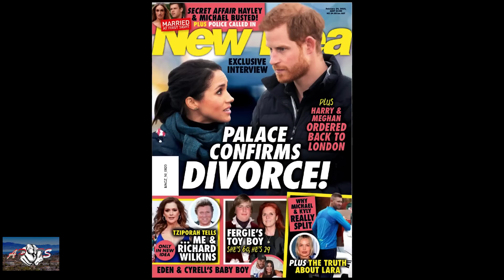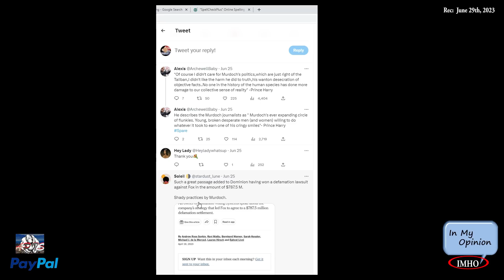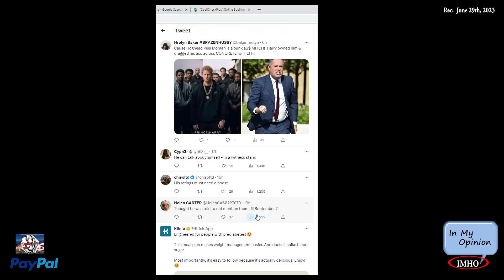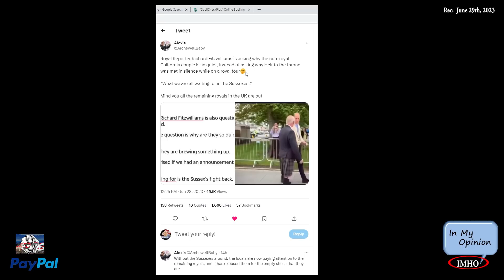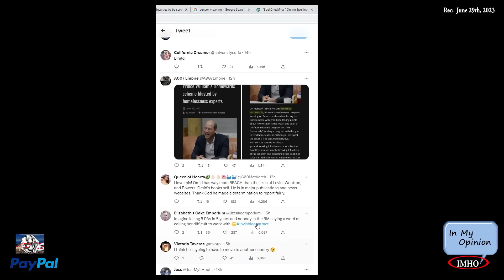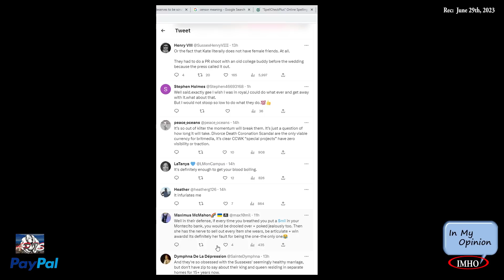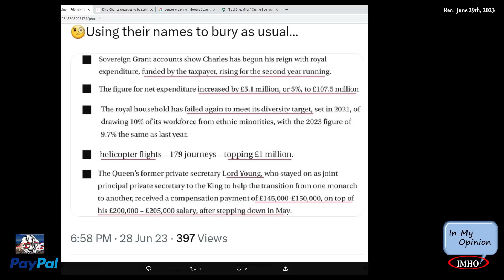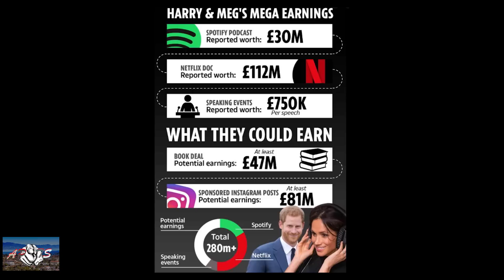S3E188 APTS | Paid To Be Self Inflicted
06.29.23

Timestamp:
 00:01:48:00 (Murdoch) Asked why he supported Brexit and used his UK Press to push for it,
00:04:43:22
 00:04:54:20 (Murdoch) When you listen to how Prince Harry completely eviscerated Rupert
00:16:28:04
(Hacking) Now that PrinceHarryVsMGN hearings have ended

 00:19:38:00 (Hacking) I’m in court for the final week of the Mirror Group Newspapers phone hacking trial.
00:24:14:20
 00:24:17:00 (Harry Popularity) BREAKING : Prince Harry’s popularity has fallen to its lowest ever level in the UK ...
00:26:43:12
 00:26:54:04 (Harry Popularity) Royal Reporter Richard Fitzwilliams is asking why the non-royal
00:30:11:12
 00:30:12:10 (S vs K same)The months this year when the Duchess of Sussex had not been seen
00:38:16:00
 00:41:17:06 (S vs K same)It’s absolutely mind boggling that Kate having 5 new private Secretaries
00:47:20:12
 00:47:30:12 They call every well-minded ppl that they cross path with crazy
00:49:25:00
 00:49:32:18 (Tyler Perry) Television has had my full focus for the past 10 years.
00:50:35:16
 00:50:55:22 (TikTok baby) Once he gets home
 00:52:34:20 EXTRA
 00:58:38:20 PRAYER

Link:
Omid's article: King Charles deserves to be scrutinised as heavily as politicians-just like harry and Meghan were

Omid's book: End Game
ReadEndgame.com

You have two options:
2. "I'd like to add to my donation to help offset the cost of processing"